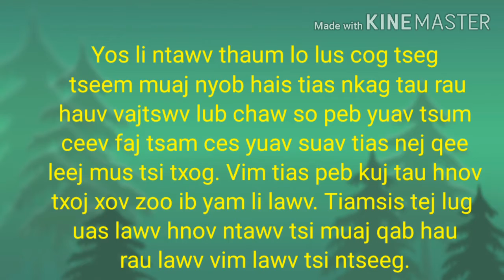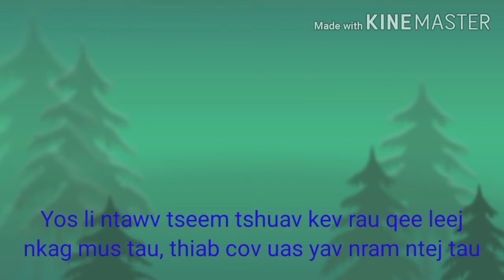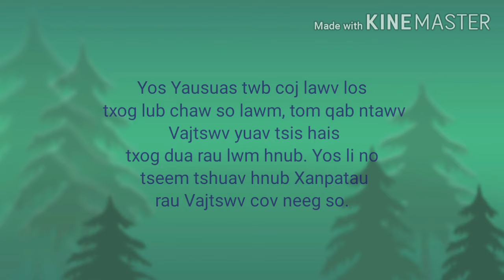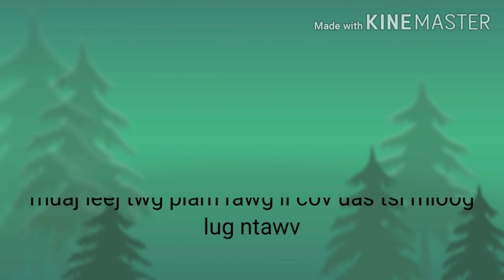Vajtswv lub chaw so